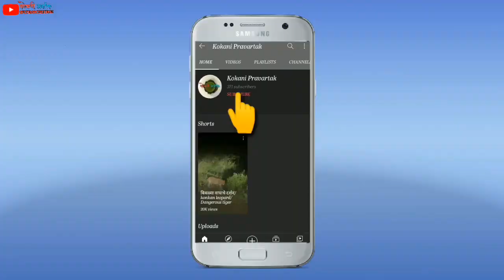जनावरांच्या तयारीसाठी हिरवा चारा गरजेचा असतो /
कोकणामध्ये प्रामुख्याने दुभत्या गाई त्याचप्रमाणे बैल यांचे संगोपन मोठ्या प्रमाणात केले जाते आणि दुधाच्या  फायद्यासाठी गाईंना वेळेवर हिरवा पाला दिला, तर चांगल्या पद्धतीने आपल्याला नफा पाहू शकतो त्याच प्रमाणे नागरी बैलांना उन्हाळ्याच्या दिवसात चांगल्या पद्धतीने हिरवा पाला दिला तर त्यांची तयारी चांगल्या प्रकारे दिसते.
     कोकणामध्ये मोठ्या प्रमाणात जंगलांमध्ये मिळणारे झाड म्हणजेच पिवळा या झाडाचे पालन जनावरे मोठ्या प्रमाणात खातात आणि तेच व्हिडिओमध्ये@kokanipravartak3082  चायनल वर दाखवलेले आहे.

    व्हिडिओ आवडल्यास लाईक करा.
  शेअर करा आणि चॅनलला सबस्क्राईब करा.

   धन्यवाद 🙏🙏🙏🙏.